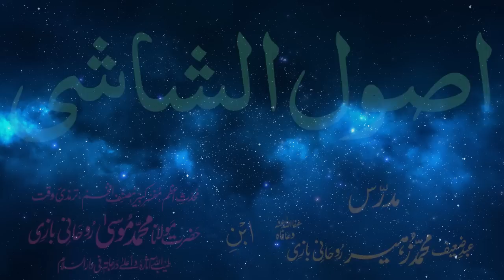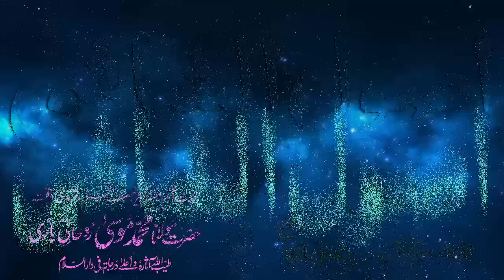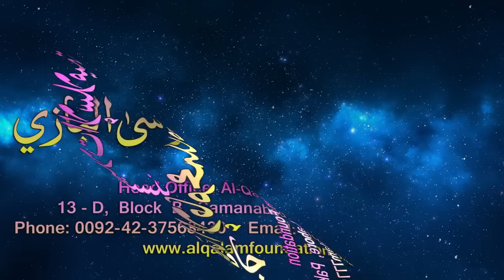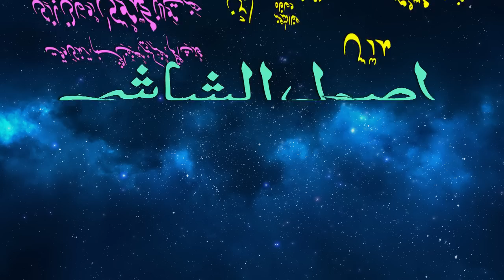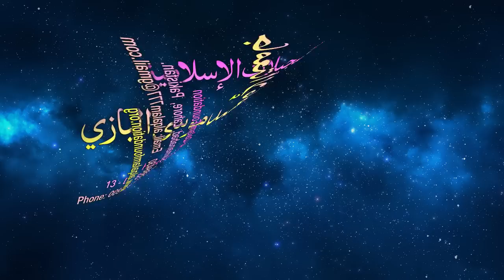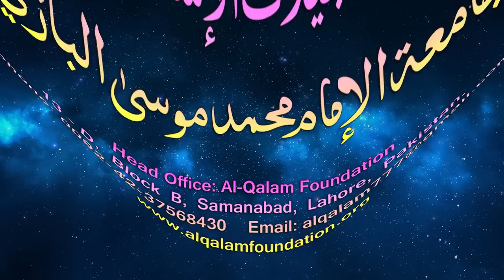Usul-e-Shashi Dars - 6 - page - 006 - by Maulana Muhammad Zuhair Albazi - 13/12/2005